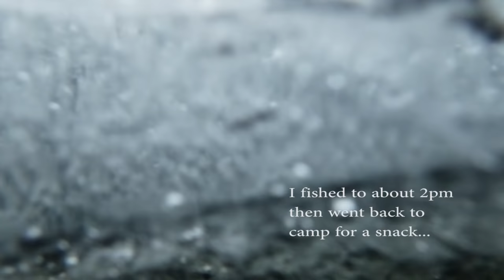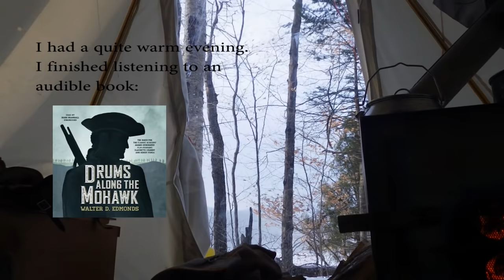Six days winter camping... solo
I spend six days in mid January 2016 winter camping "hot tenting" in the Adirondacks. Two days were devoted to travel; getting to and setting up camp then breaking camp and returning home. The other four days I ice fish, bushwhack/ski, process wood, and hunt; mostly I just enjoy the solitude that only winter can provide.